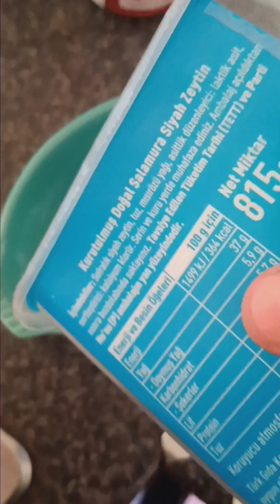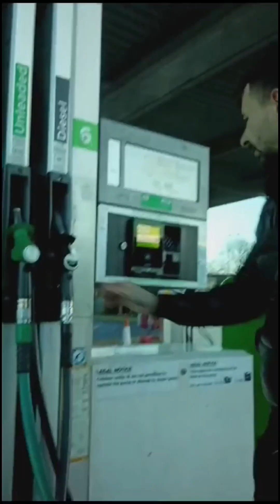Happy Sunday | Güzel Bir Pazar Günü | Eşime Yardım Ettim | I Always Help My Wife